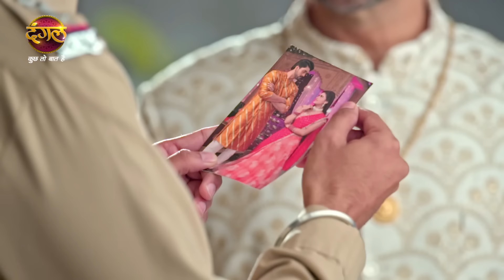Ishq Ki Dastaan Naagmani | इश्क़ की दास्तान नागमणि | शंकर ने पारो को ज्योति के हमले से बचाया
Ishq Ki Dastaan Naagmani | इश्क़ की दास्तान नागमणि | शंकर ने पारो को ज्योति के हमले से बचाया | Shankar Saves Paaro From Jyoti's Attack